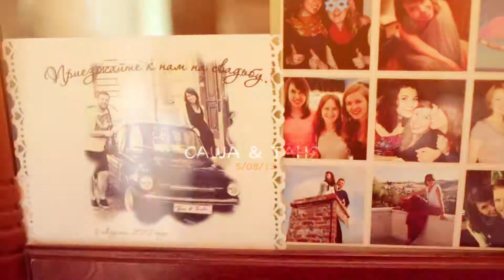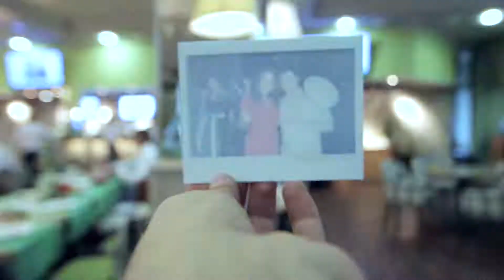Свадьба Саши и Тани